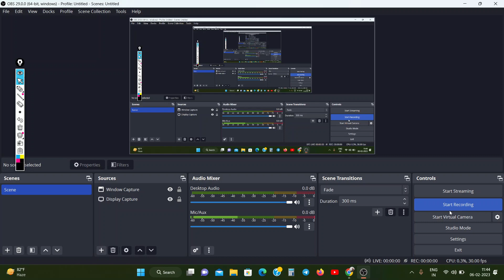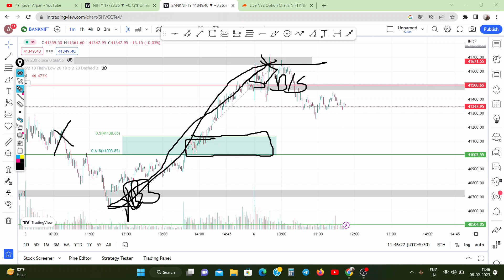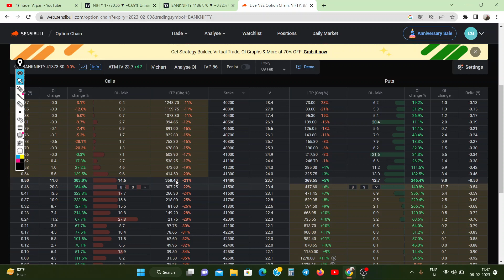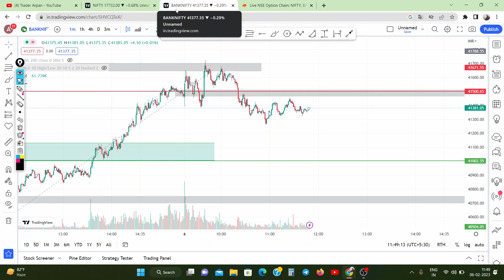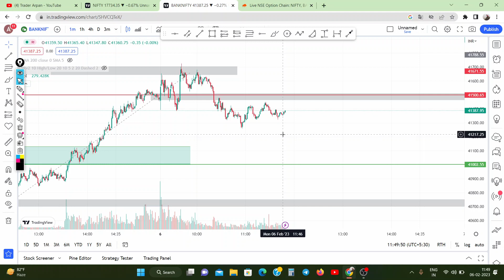Option Trading SL Hunting Strategy | 6thFebruary 2023 | Trader Arpan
Queries Solved
▪ Banknifty Intraday Profit
▪ Option Trading Best Startegies
▪ Option Trading Profits

AAJAO! Mere Social Media Platforms par :-